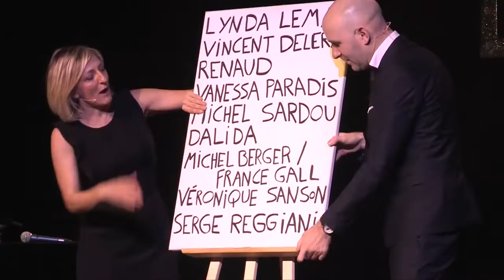Cécile Giroud et Yann Stotz au Théâtre à l'Ouest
Comédiens, humoristes, chanteurs et musiciens, ils observent, absorbent et transforment tout, s'expriment partout et le plus souvent en musique.

Leurs talents multiples, multipliés par deux, sont unis pour créer un genre nouveau dans le paysage de la comédie : le music-hall moderne. Dans un show virtuose et jubilatoire, ils attrapent les spectateurs par le col et les entraînent de trouvailles burlesques en parodies surprenantes de justesse. C'est drôle évidemment, gracieux parfois et toujours d'une grande qualité d'interprétation.

Classe ! parce qu'ils sont chics ! Ils portent la robe haute couture et le smoking avec un naturel quasi aristocratique mais leur incompatibilité d'humour va froisser les convenances et tant pis s'il faut craquer des coutures pour franchir allègrement les barrières du conformisme. Tout oppose leurs tempéraments explosifs et leur exaltation d'entertainers les poussent aux dérapages, Giroud versus Stotz inventent le duel harmonieux tout en se rappelant mutuellement à l'ordre : Classe !